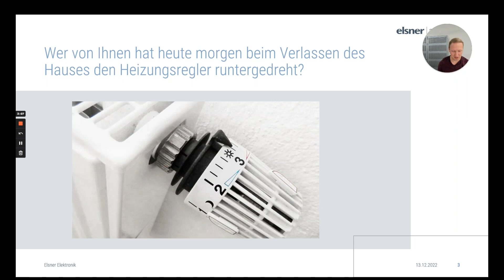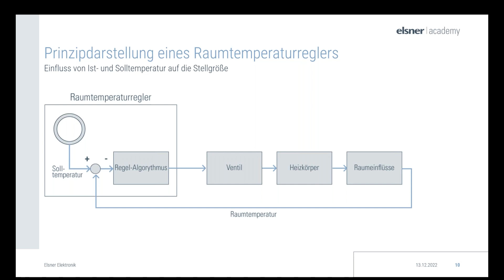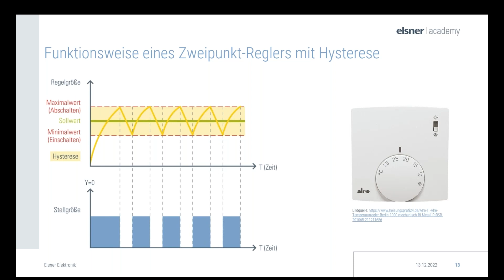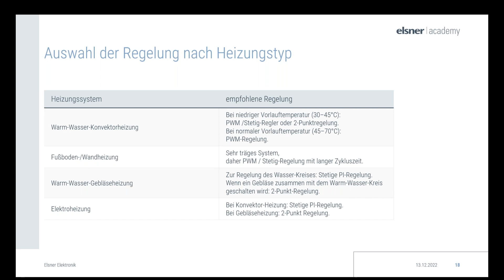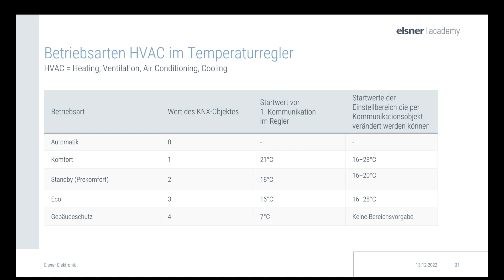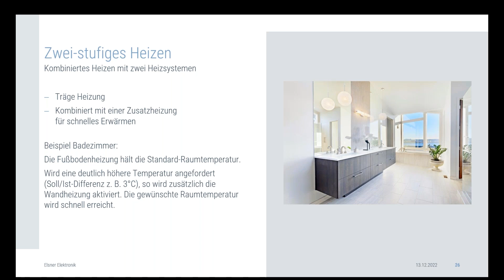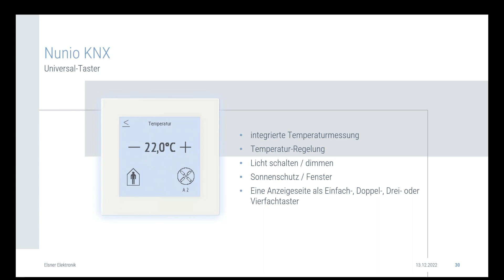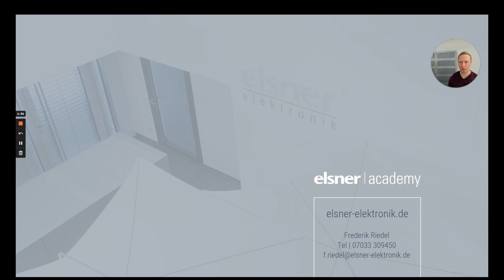Einzelraumregelung – Optimal heizen mit KNX (Webinar-Mitschnitt)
Aufzeichnung des Webinars "Einzelraumregelung – Optimal heizen mit KNX" vom 13.12.22.

Lernen Sie die Grundlagen der Einzelraumregelung kennen:
• Die Unterschiede zwischen PI- und 2-Punkt-Regelung und wann Sie welches Prinzip am besten einsetzen.
• Welches KNX-Equipment notwendig ist.
• Worauf Sie achten sollten, um energieeffizient ein „Wohlfühlklima“ zu erreichen.

Referent: Frederik Riedel, Leiter technischer Service